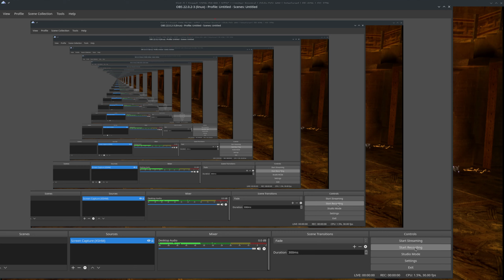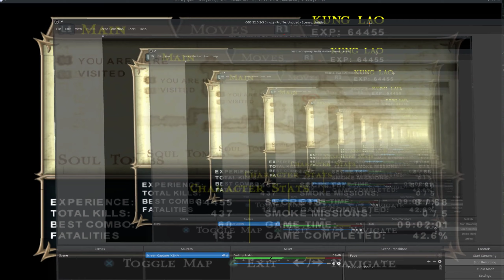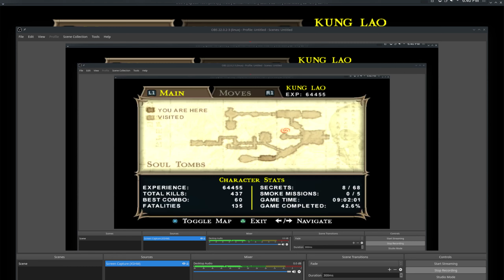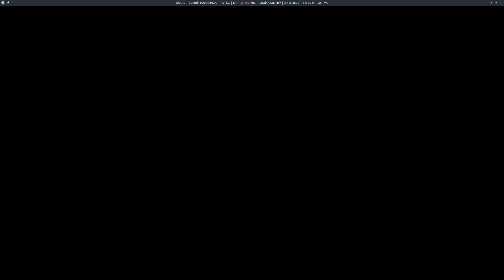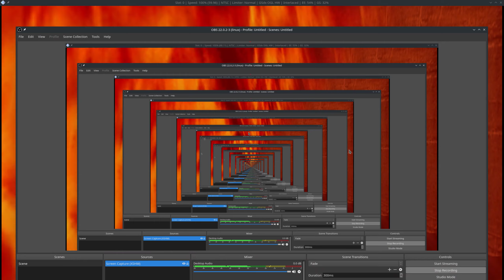Mortal Kombat - Shaolin Monks :: Meeting Baraka for the 1st Time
OBS VideoCapture  PCSX2

It wouldn't capture the specific X window so please bear with me as the emulator is realigned occasionally.